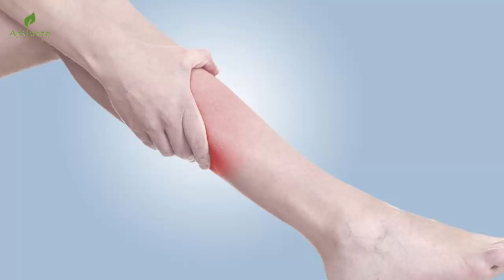5 ejercicios ideales para aliviar el dolor de piernas